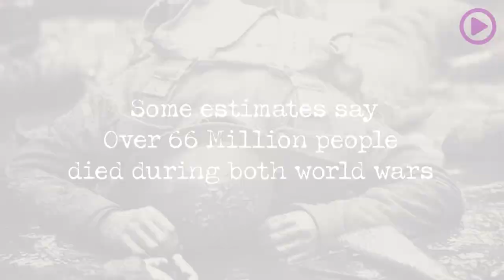HOW WARS CREATE PORTALS FOR DARK ENTITIES - Are Thoresen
This week we delve into the fascinating world of Demons, Djinn and the Elementals. Author Are Thoresen joins us to discuss how he believes Demons contribute to disease and illness past down the family bloodline and even onto loved ones and pets, translocating via the emotional connection. Do we have the power to transform these dark energies as universal alchemists and if so is this why the Cult minions and the Demons that control them are so afraid of us?

Start your FREE 7 DAY Trial Today on ickonic.com
Are Thoresen Books